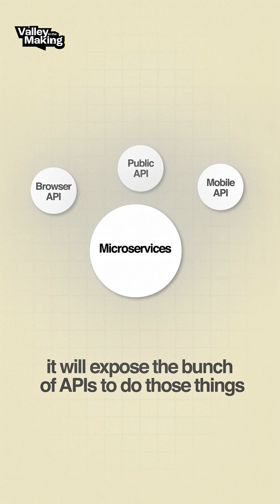8 Microservices That Will Replace Your Old Skills in 2025 ⏳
8 Microservices That Will Replace Your Old Skills in 2025 ⏳

Unlock the power of Microservices Architecture in 2025! 🚀 In this video, we break down the 8 most important microservices every developer, software architect, and tech enthusiast should know. Whether you’re building scalable apps, cloud native solutions, or preparing for your next interview, these microservices will change the way you design and deploy applications.

👉 What you’ll learn:

What are Microservices?

Why companies like Netflix, Amazon and Uber use them

The 8 Essential Microservices you can’t ignore in 2025

Real world benefits and challenges of microservices

How to start building your own microservice architecture

If you’re serious about software development, system design, or cloud engineering, this video is for you.